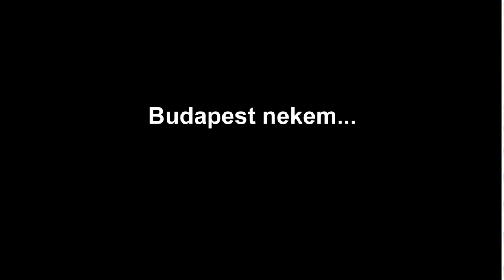Budapest díszpolgára: Kállai Kiss Ernő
Budapest a szívét simogatja - mondja a 80 esztendős klarinétművész, aki ma is rendszeresen játszik a Margitszigeten a fia zenekarában.